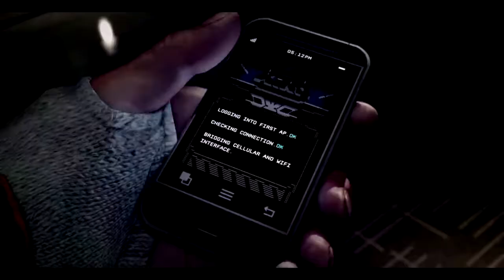Paranormal Di Pagi Hari w/ Johan, ManzMalaya, Danz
►If you see this, put 'Cermin' in the comments
►Helo semua balik lagi sama saya Syahrul di channel. sekarang saya dah buat komedi pendek tapi saya cuma rakam je.. -_-... nak buat komedi dengan Johan sama Sulaiman hehe...

►ask.fm : SyahrulHD